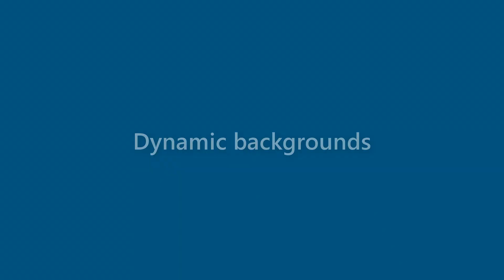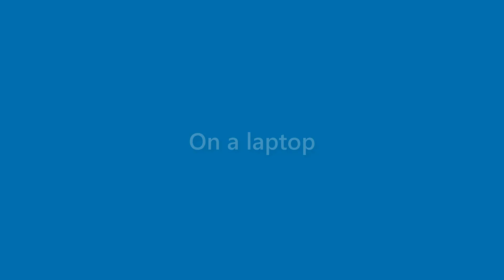Alivia Fulton - appearance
Name Look - Alivia Fulton - appearance. In this video we present "Alivia Fulton" name look and feel in various scenarios.
This video will cover:
How does "Alivia Fulton" look as a personal letterhead?
How does "Alivia Fulton" look on a business card?
How does "Alivia Fulton" look on a computer/laptop screen?
How does "Alivia Fulton" look with different background colors?
How does "Alivia Fulton" look with various fonts?